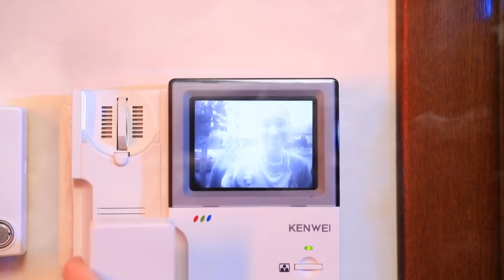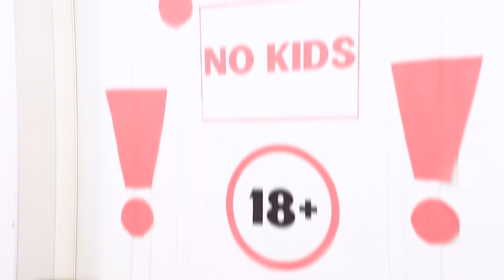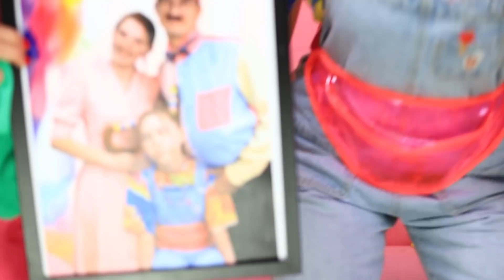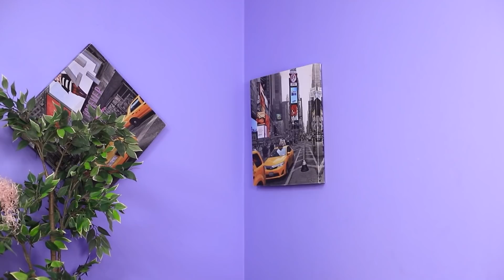Meine Eltern Haben Mich Vergessen!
Wenn deine Eltern dich vergessen, ist das schrecklich. Aber nicht immer. Amelia hat zum Beispiel eine Menge Vorteile darin gefunden!